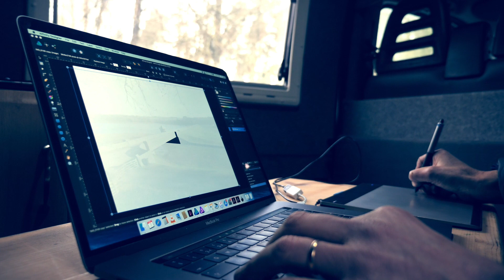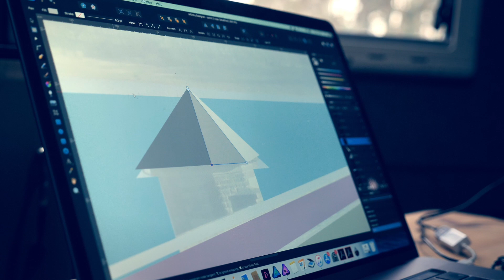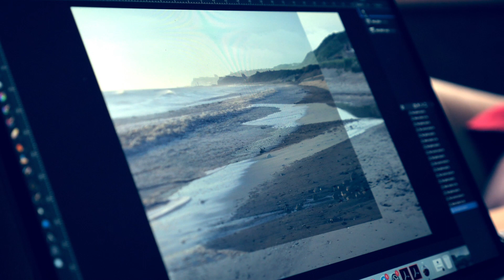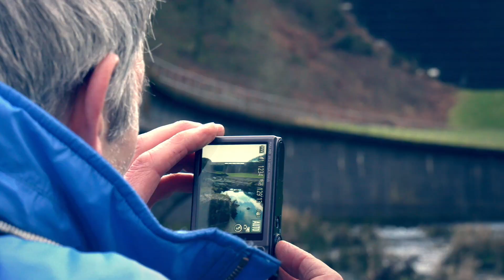Ian Mitchell: Yorkshire Linescapes